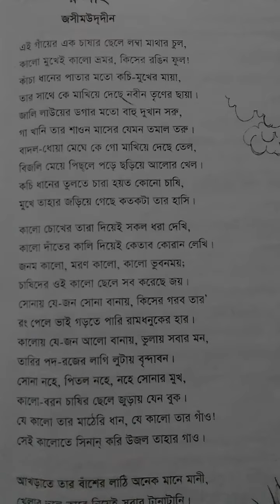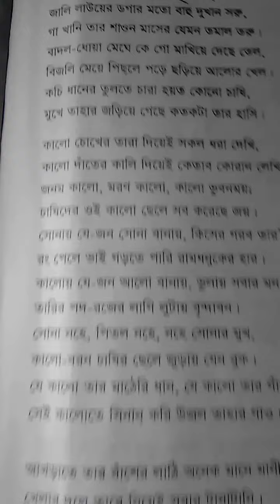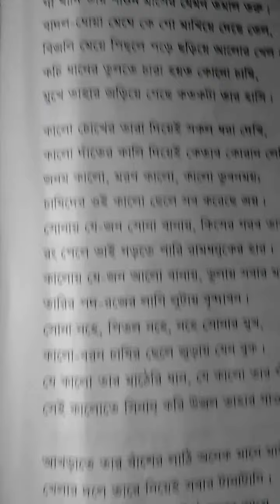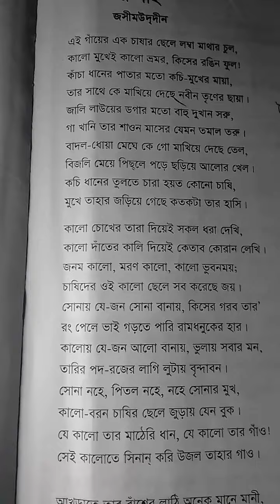অষ্টম শ্রেণি বাংলা প্রথম পত্র